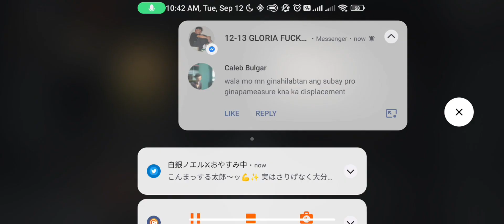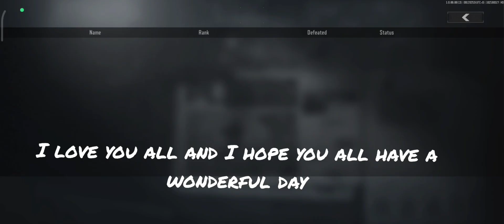Cockroach and Rat Teaming up in Armory?!? | Arena Breakout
hey y'all welcome back to another video, in this one me and my good friend E-peace decided to Rat in Armory, we needed cash so we did it hahaha, hope you enjoy please like the video and subscribe that would greatly be appreciated and yea enjoy the video